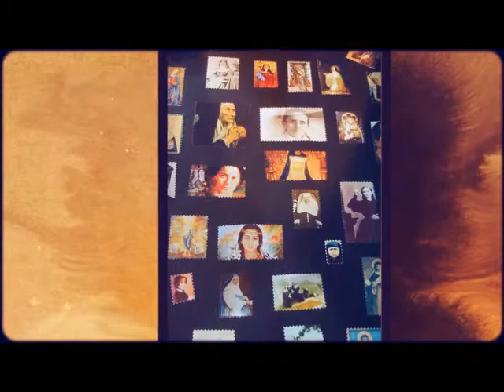Sisterhood of Saints Daily Lenten Reflections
Each day's reflection features an image and brief description of a
female saint or blessed, along with a relevant Scripture reading or
other writing and a challenge item for you. Today's woman is Blessed Elena Guerra.